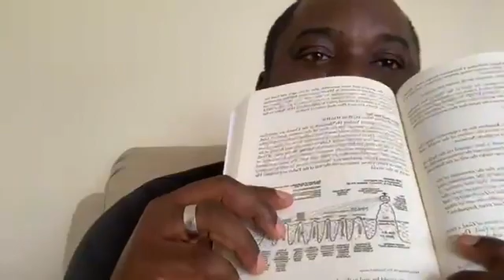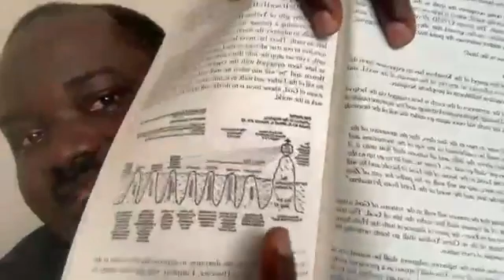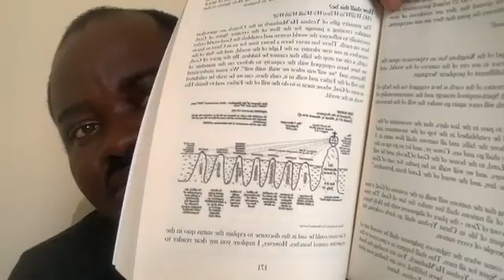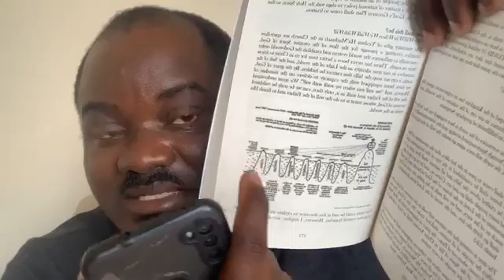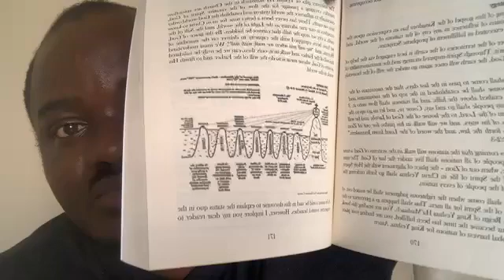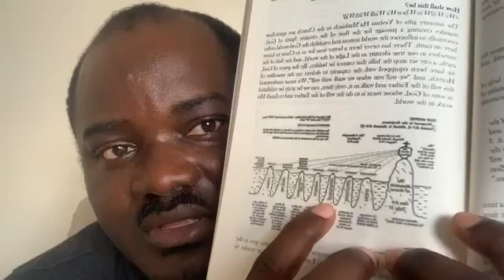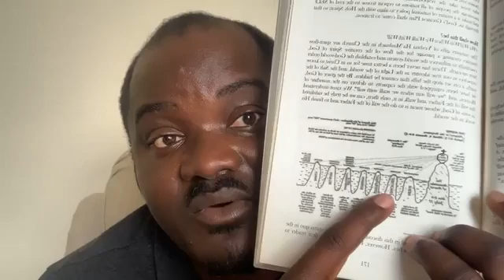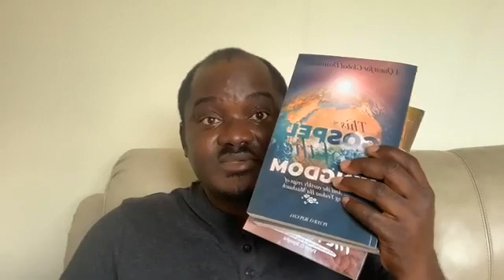Your feet on higher ground July 17.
Back in 2015, the Lord opened my eyes to see a graphic end time illustration of His mandate among the nations, and, since then, I have made it a point of duty to repent on this body of light every July 17 every year, as a memoriam.

Let's eat!